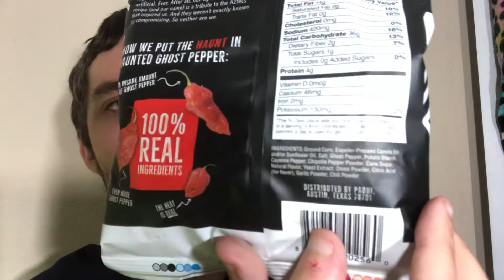Trying GHOST PEPPER Chips